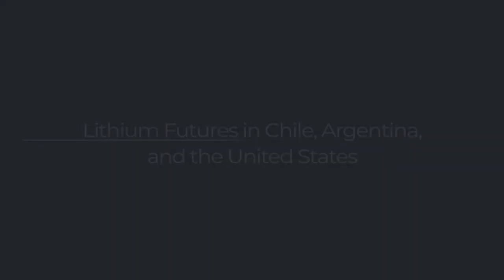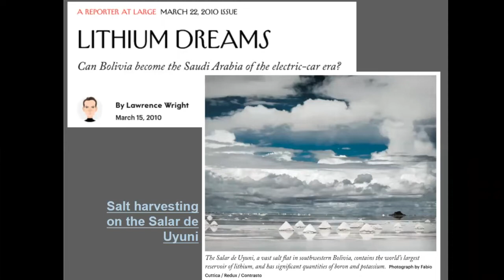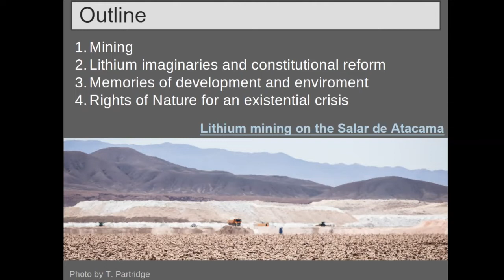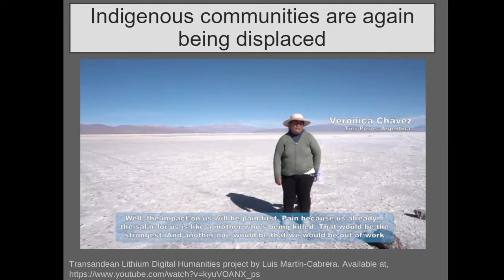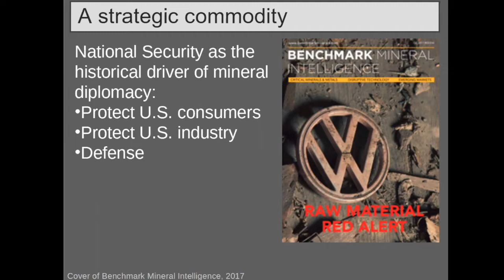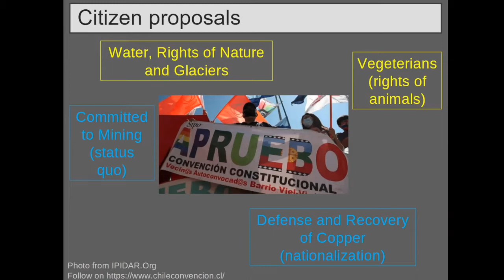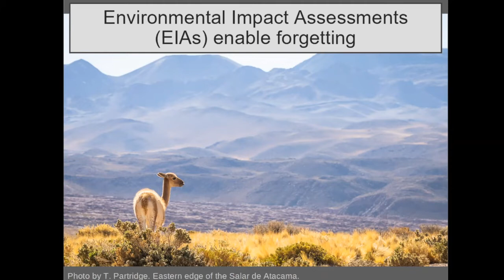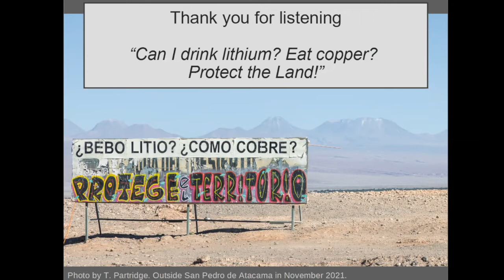Lithium Futures in Chile, Argentina, and the United States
For a post-carbon world to become a reality, lithium is essential. As a critical component for renewable energy storage – and especially electric-car batteries – lithium has the potential to reduce significantly the global consumption of fossil fuels. But there have been many visions of a future of clean energy, which have in turn helped shape the policies, investments, and relationships governing mineral resources today. In this talk, Javiera Barandiarán examines past and current debates about lithium and its extraction in North and South America, identifying the hopes, fears, and expectations of those involved in its production. Lithium in these regions, she argues, has long inspired a multitude of contrasting aspirations and imagined futures, including for more equitable global markets, scientific and technological prowess, and economic competitiveness.